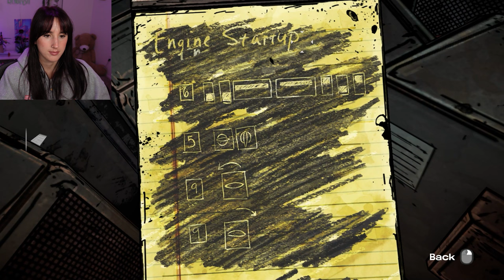This Episode Ruined Me... | The Walking Dead: Long Road Ahead (S1 EP3)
I'm too emotional for this game.

Welcome to Episode 3 of The Walking Dead! Tensions are high in this chapter and it forces us to make some difficult decisions...some that may make you cry like I did. So sit back ( maybe grab some tissues) and enjoy!

If you enjoy my videos, please consider:
▹ Liking 👍
▹ Commenting 🗣